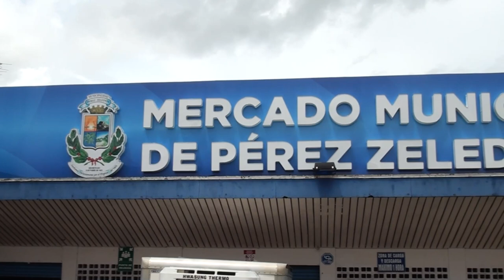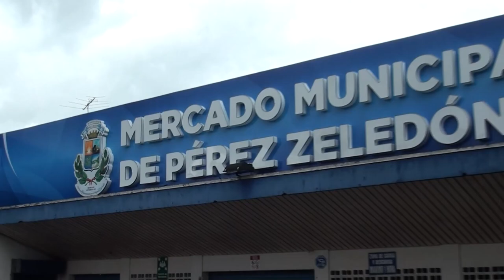Este martes harán recorrido en locales que sacarán a remate del Mercado Municipal